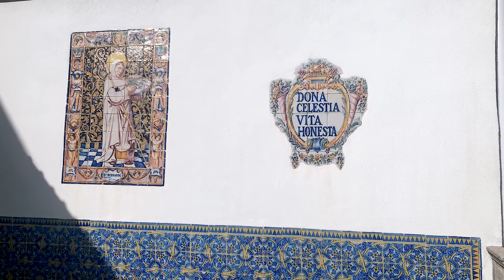Visita Virtual ao Museu Almeida Moreira - Episódio 1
Neste 1º episódio do Museu Almeida Moreira, Sandra Alves, a coordenadora do Museu, fala-nos um pouco sobre a personalidade do capitão.

Este vídeo faz parte da rubrica "NÃO ESTOU SOZINHO EM CASA", que inclui uma série de episódios dos Museus Municipais de Viseu, que pretendem informar e entreter, durante este período difícil em que VISEUFICAEMCASA.